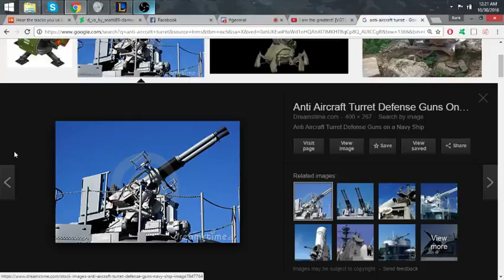Authentic Anti-Aircraft Fire (taken from WW2 documentary) [NOT FAKE]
aka danny's mic